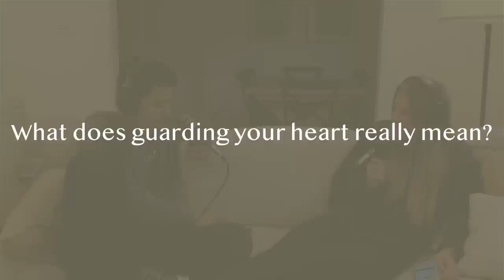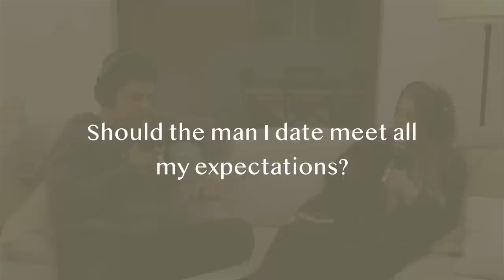CHRISTIAN DATING pt. 2 // dating non believers, what we disagree on, guarding your heart, drinking!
Today's video is CHRISTIAN DATING pt. 2 // dating non believers, what we disagree on, guarding your heart, drinking!

‣ Bed Side Tables// TJ Maxx
‣ Brown Square Pillows//
‣ Olive Tree//
‣ Roman shades//
Living Room//
‣ Roman shades//
‣ Curtain Rods//
Kitchen//
‣ Bar Stools//
‣ Runner Rug//
‣ Tea Kettle//
‣ Kitchen Aid Mixer//
‣ White Kicthen Aid Bowl//
Dining Room//
‣ Dining Table//
‣ Olive Plant//
‣ Small Storage Cabinent//
‣ Floral Frame//
Guest Bedroom//
‣ Bed Frame//
‣ Plaid Pillows//
‣ Lumbar Pillow//

‣ Ember Mug//
‣ Kicthen Aid//
‣ Water Bottle//
‣ Hair Clips//

»FAQ
‣ Age: 22
‣ Camera: